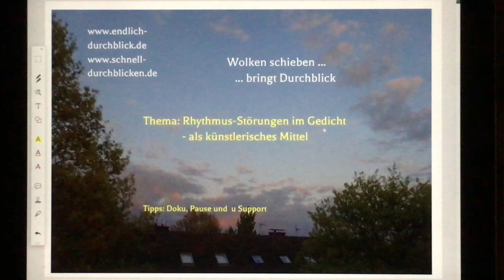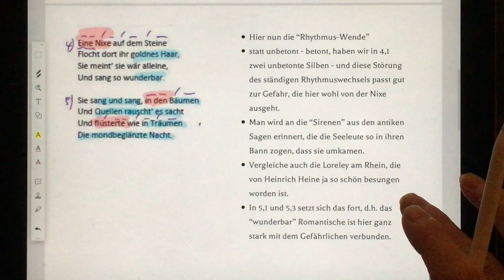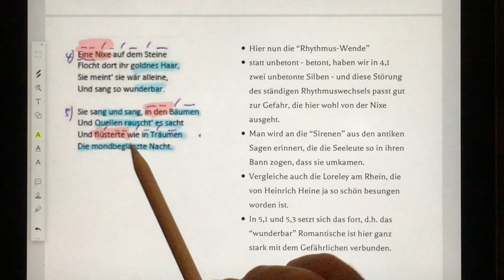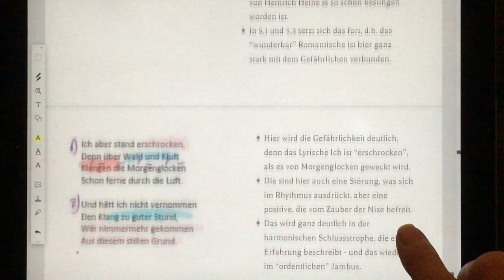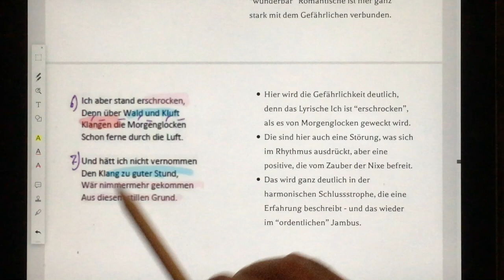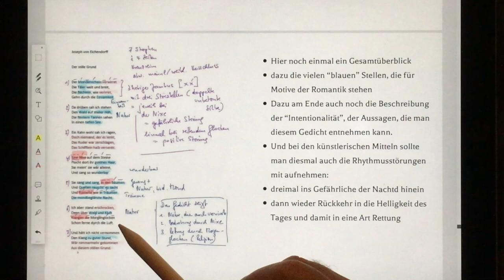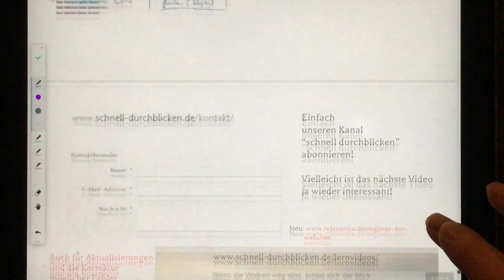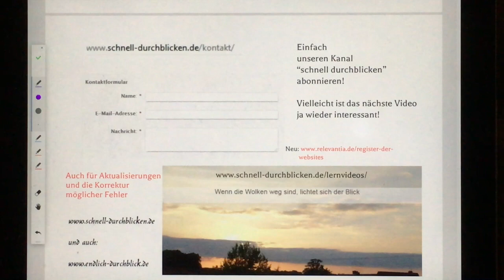Rhythmus-Störungen im Gedicht als künstlerische Mittel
Meistens wird der Rhythmus von Gedichten kurz beschrieben - und dann vergessen. Wir zeigen an einem Beispiel, dass er auch mal ein sehr wirkungsvolles künstlerisches Mittel sein kann.
Die Dokumentation findet sich auf der Seite:
0:00 Thema
0:13 Rhythmusanalyse
2:39 Nixenproblem
4:30 Strophe 6 u 7
6:30 Aussagen
8:35 Doku
Weitere Infos, Tipps und Materialien
• Rhythmus Versmaß
• Erklärung mit Video und Beispiele
• Videos zum Thema „Rhythmus in Gedichten“
• Baustein: Kadenzen und Versschlüsse
• Der Reim in Gedichten: Was gibt es da? Wo wird es interessant? – Themenseite
• Infos, Tipps und Materialien zu weiteren Themen des Deutschunterrichts